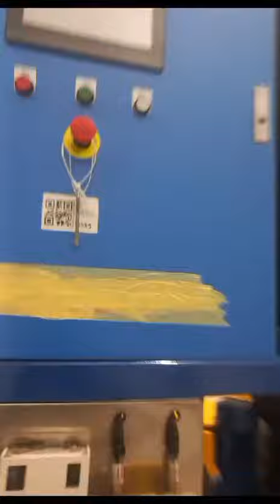mesin cetak es batu bulat di tetangga sebelah